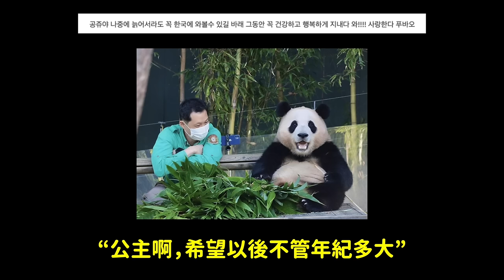讓韓網哭成淚海的送別福寶之路｜DenQ